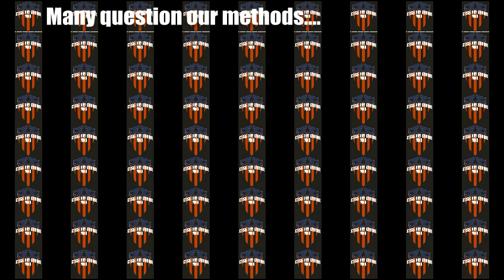Epic Battle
here's our first ever stars and strikes exclusive training insider...

You're the Best Around - Joe Esposito is not my song